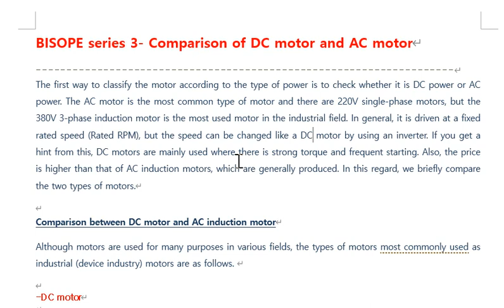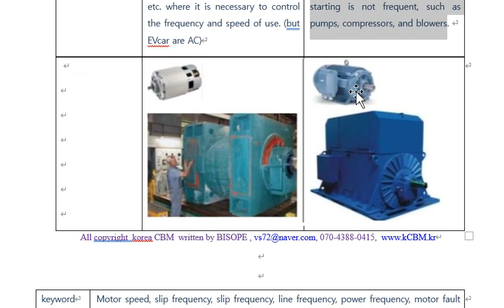BISOPE series 3 Comparison of DC motor and AC motor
The first way to classify the motor according to the type of power is to check whether it is DC power or AC power. The AC motor is the most common type of motor and there are 220V single-phase motors, but the 380V 3-phase induction motor is the most used motor in the industrial field. In general, it is driven at a fixed rated speed (Rated RPM), but the speed can be changed like a DC motor by using an inverter. If you get a hint from this, DC motors are mainly used where there is strong torque and frequent starting. Also, the price is higher than that of AC induction motors, which are generally produced. In this regard, we briefly compare the two types of motors.

Comparison between DC motor and AC induction motor
Although motors are used for many purposes in various fields, the types of motors most commonly used as industrial (device industry) motors are as follows.

-DC motor
-AC induction motor (squirrel cage type, winding type)
-AC Synchronous Motor
-AC Servo Motor
-Variable Speed (Inverter) Motor

Rectification (current) mechanism Reed type by brush commutator Non-contact type (single-phase or multi-phase alternating current) using semiconductors, etc.

mainly used Cars, rolling mills, paper machines, etc. where it is necessary to control the frequency and speed of use. (but EVcar are AC) A place where constant rotation and starting is not frequent, such as pumps, compressors, and blowers.